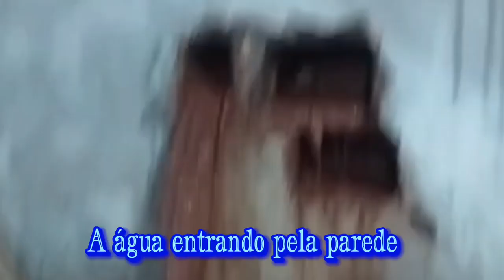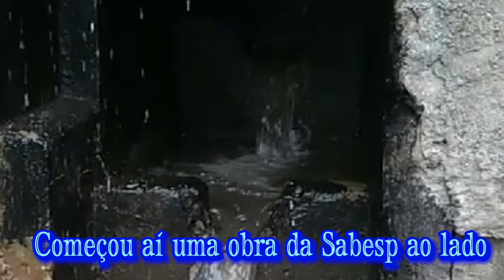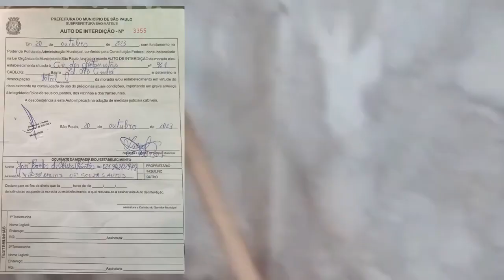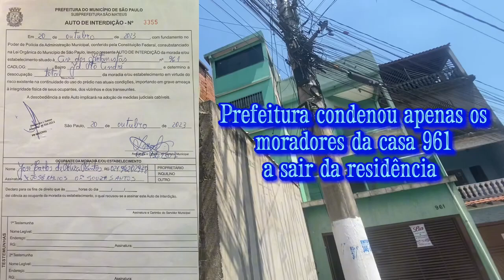VPR 23 15111401 Av dos Sertanistas 961 perigo cadê o auxílio aos moradores